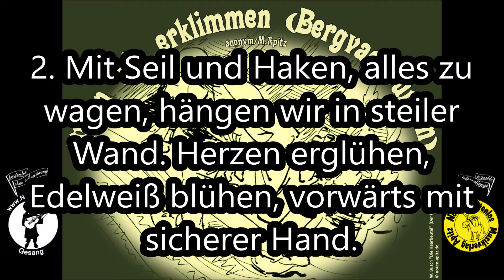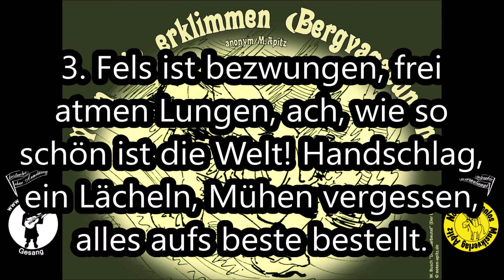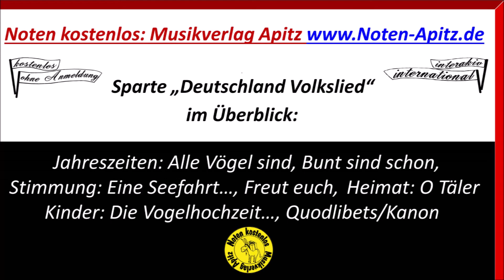Wenn wir erklimmen (Bergvagabunden) Musik/Text Noten kostenlos Orchester Köthen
Wenn wir erklimmen (Bergvagabunden); Lied über die Freuden und Anstrengungen des Wandern in den Alpen (verschiedene Texte bekannt); mit Instrumentalsolo
Sparte: Deutschland Volkslied
1. Besetzungsvariante: Gesang (Vl o.a.) + Orchester (Kammerorchester)
Gesang + Streicher + Holz-/Blechbläser (evtl. nur Einzelstreicher/Einzelbläser) + Klavier, Gitarre (ad libitum)
2. Besetzungsvariante: Gesang (Vl o.a.) + Klavier (Orgel)
Bild: W. Busch "Die Haarbeutel" (Der Undankbare) © noten-apitz.de, Bildquelle: Wilhelm Busch -Album, Humoristischer Hausschatz, 22. Auflage München Verlag v. Fr. Bassermann, 1911